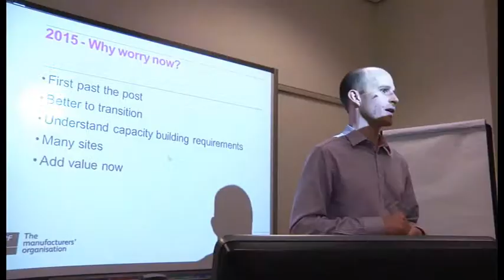How to approach environmental training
Greg Roberts, Environment specialist at EEF talks about how to approach environmental training